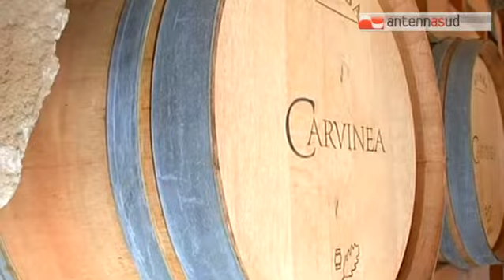TG 09.12.14 Cantine e frantoi aperti a Natale, appuntamento col vino e l'olio pugliese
Cantine aperte a Natale e Lovolio extravergine. Le due iniziative dedicate agli amanti del vino e dell'olio, hanno concluso il ricco calendario di eventi organizzato dal Movimento Turismo del Vino Puglia per il 2014,  realizzate con il sostegno dell'assessorato alle Risorse Agroalimentari della Regione Puglia. Da nord a sud della Puglia alla vigilia dell’Immacolata aperte per l'occasione le cantine di Lucera, quelle di Andria, Trani, Polignano a Mare, Montemesola, Carovigno, Tuglie e Copertino. Tra i frantoi aperti ai tanti visitatori quello di Mattinata, Bisceglie, Trani e Ostuni.